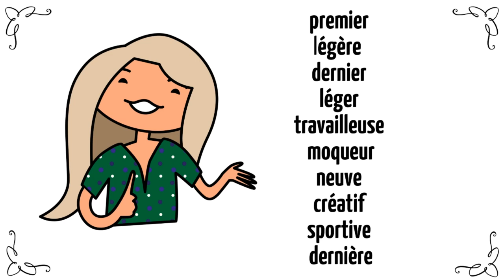Диктант по французскому: женский род прилагательных II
Вы хорошо разобрались с такой темой, как образование женского рода прилагательных?

Мы с Анаис подготовили для вас еще один диктант. Ну что, готовы?
Анаис 2 раза повторяет каждую форму прилагательного, а в конце все вместе третий раз для того, чтобы вы дополнительно себя проверили. Досмотрите видео до конца, потому что именно там вы найдете ответы.

Кто хочет повторить теорию? Заходите в плейлист "Грамматический курс", уроки 18-23 посвящены этой теме.

Не забудьте поделиться с нами своими результатами в комментариях👇🏻